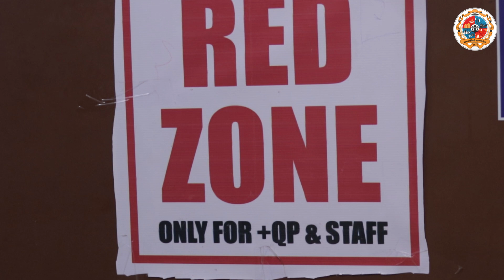Facilities by Dedicated COVID Center Bhiwandi bypass, Ranjnoli (TATA Amantra)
कल्याण डोंबिवली महानगरपालिका क्षेत्रातील (भिवंडी बायपास, टाटा आमंत्र) कोरोना सेन्टर येथील सुव्यवस्था! धन्यवाद. त्या सगळ्यांना ज्यांनी या कोरोना रोगाच्या युद्धात सुद्धा अत्यंत चांगल्या सोयी-सुविधा देऊन अनेक रुग्णांची देखभाल केली आहे.